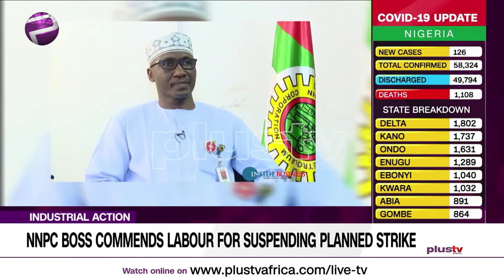Industrial Action NNPC Boss Commends Labour for Suspending Planned Strike (NEWS | NIGERIA)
Industrial Action NNPC Boss Commends Labour for Suspending Planned Strike.